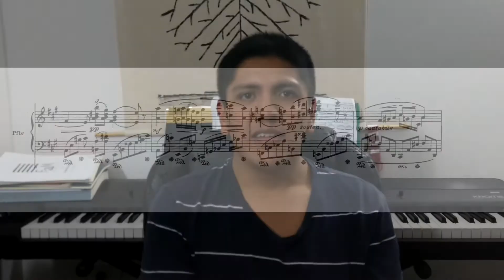¿Qué es el Rubato?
Nuevo video cada lunes y jueves!